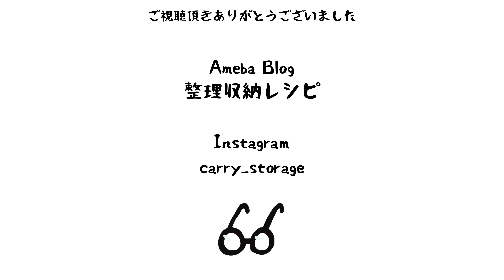小学6年生が収納特化のリュックを使ってみた感想をシェア。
10月末お申し込み開始の収納特化のリュック「Carry Storage-Backpack」を我が家の娘（小学6年生）が使ってみた感想です。

肩は痛かった？
脇は痛かった？
良い所は？
雨に濡れてどうなった？
など

ご検討の材料にして頂ければと思います。